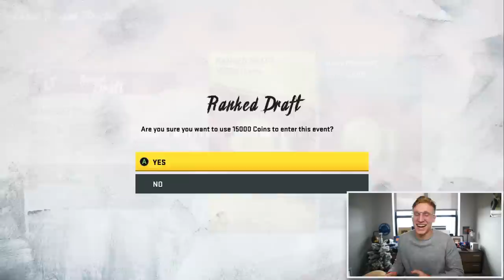I Actually Drafted the BEST Possible Madden Team...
since when was mut draft so JUUUIICED?! not gonna complain, but i really think they should add x factors to draft... -Get Your Madden 20 Coins Here!